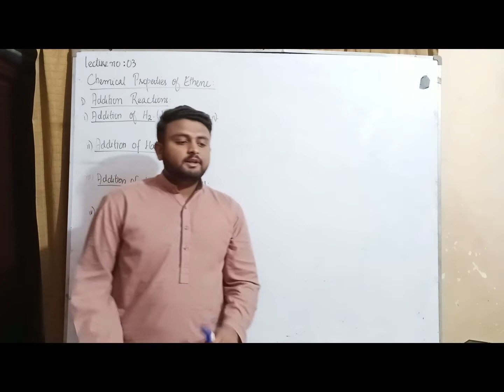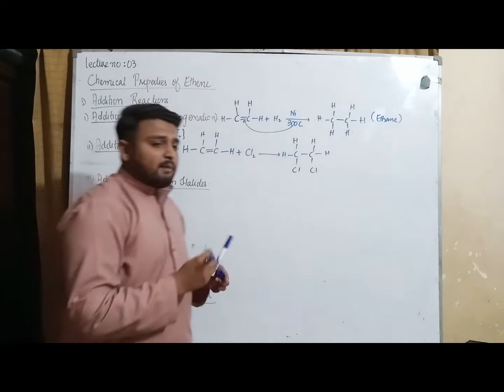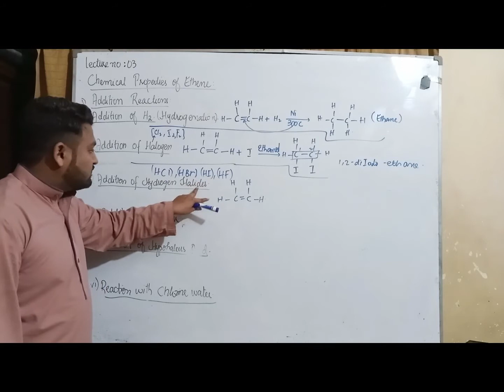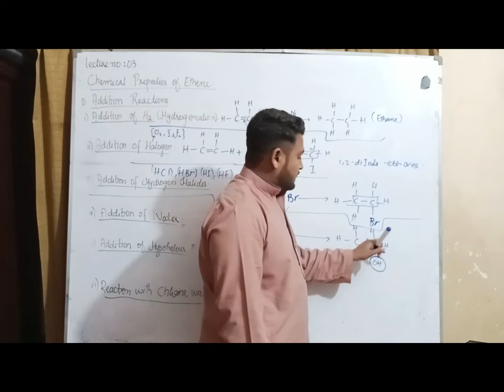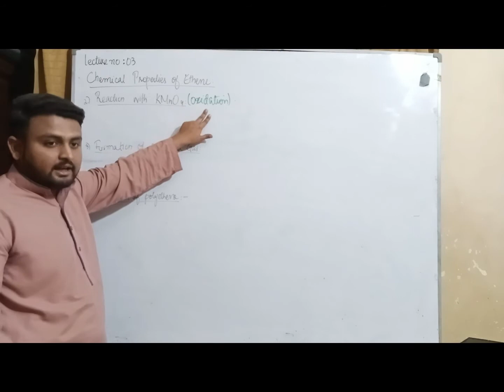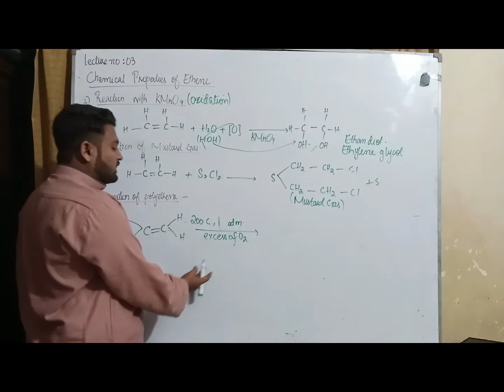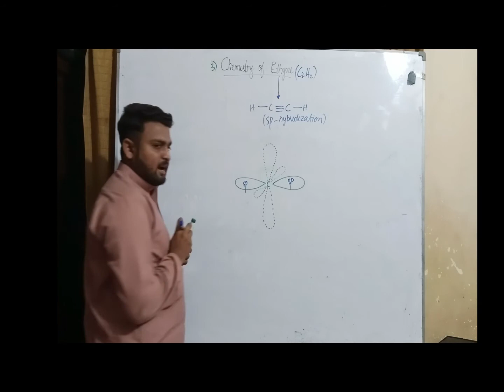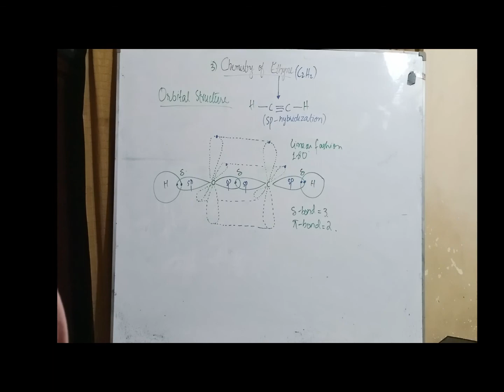LECTURE NO 3,(Chapter no:7"CHEMISTRY OF HYDROCARBON"),topic:CHEMISTRY OF ETHENE & ETHYNE(STRUCTURE).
This is Third lecture mainly comprising on the following topics;
1) CHEMICAL PROPERTIES OF ETHENE.
2) CHEMISTRY OF ETHYNE (Orbital structure only).

SECOND lecture's link of TOPIC "CHEMICAL PROPERTIES OF ETHANE AND CHEMISTRY OF ETHENE(Orbital Structure)

Lecture no 4 will post soon in which I will try to cover CHEMICAL PROPERTIES OF ETHYNE & ITS PREPARATION.

All lectures of this Chapter will post day by day inshallah.